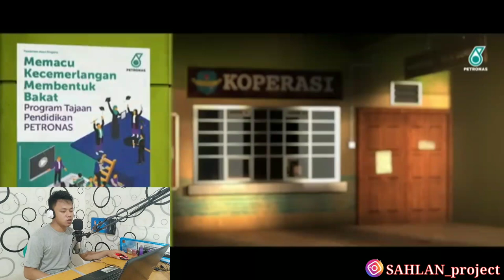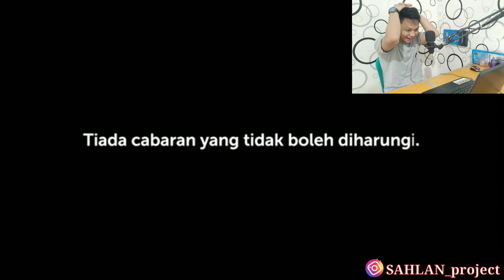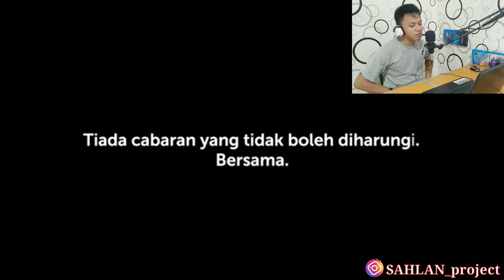LOGAT BAHASA MALAYSIA TERNYATA SEPERTI INI.. !? HARI KEMERDEKAAN MALAYSIA OPRASI KOPRASI MMD